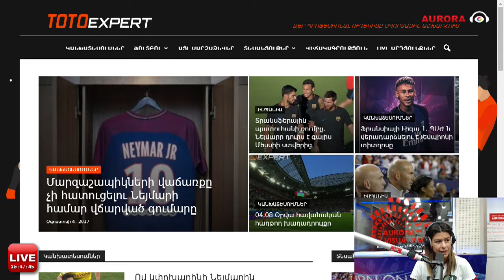Большой Футбол на Радио Аврора 04.08.2017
Большой Футбол принимает прогнозы на футбольные матчи в прямом эфире на Радио Аврора! Вы сможете узнать не только последние новости футбола онлайн, но и принять участие в программе и выиграть 10,000 драм.
Для того чтобы сделать прогноз на футбольный матч, вам нужно дозвониться в прямой эфир программы Большой Футбол по номеру телефона 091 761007, сделать свой прогноз на матч, и если этот прогноз окажется верным, то выигрыш в размере 10,000 драм  станет вашим.
Следить за программой Большой Футбол и быть в курсе последних футбольных новостей можно не только через приемники на 100.7FM, но и по визуальному радио на сайте